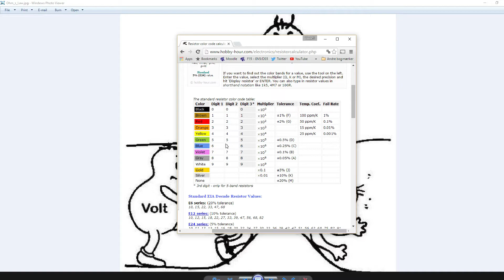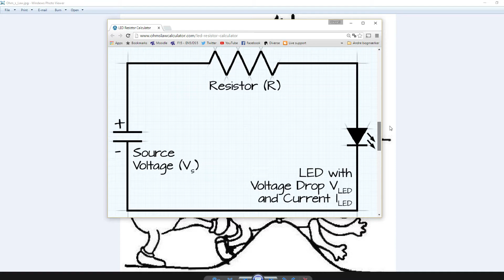[Dansk] Arduino elektronik Dioder, modstande og led lys, EP3